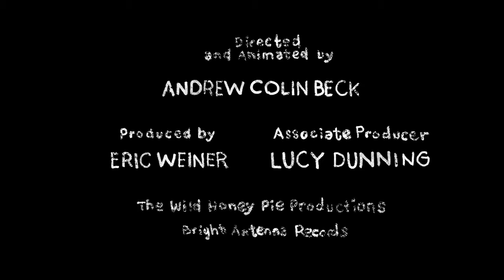East Forest and Peter Broderick - "Duet On Ocean Floor" (Official Video)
Connect with the Forest -
@EastForest (IG) / @EastForestMusic (FB, YT, TT, etc)

Become a co-conspirator of love.